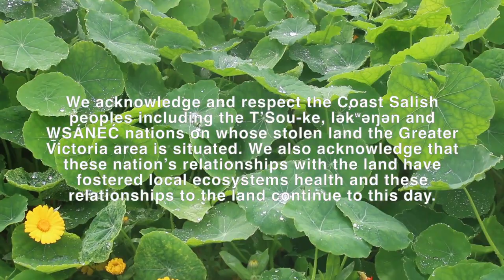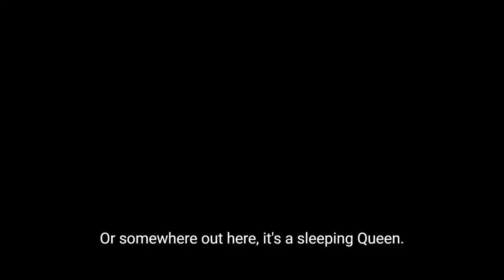Engage with NBS presents Local by Nature: Pollinator Pathways in the CRD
Engage with Nature-Based Solutions is a Canadian initiative working to support communities that apply nature-based solutions to their local lands and waters. The "Local by Nature" series is a series of short videos demonstrating nature-based solutions in-situ in local communities.

We acknowledge and take inspiration from Indigenous peoples, whose cultures and traditions support healthy ecosystems and the interconnection and importance of all living things.

Engage with NBS collaborates with communities, collects and curates resources, produces education modules, facilitates storytelling, and provides technical equipment (for monitoring and testing in the field). All of our work supports access, engagement, and education, and illustrates the impact and benefits of nature-based solutions.